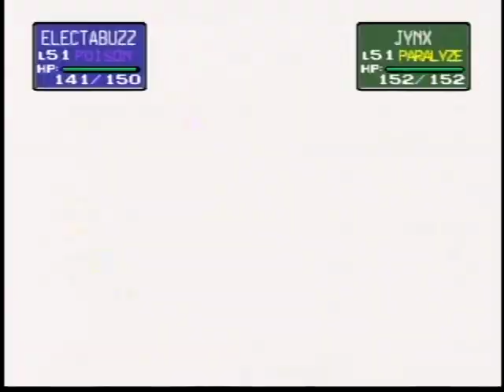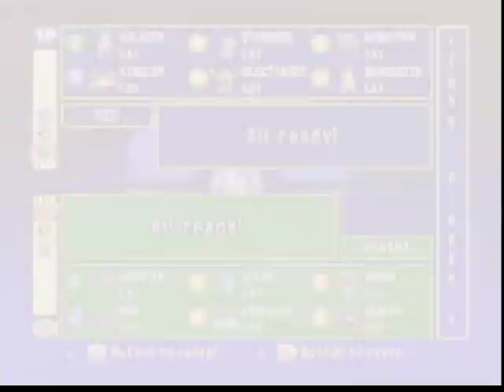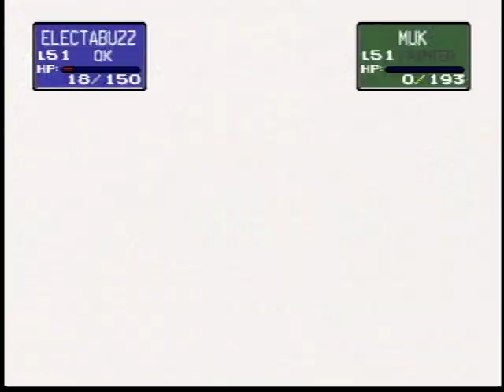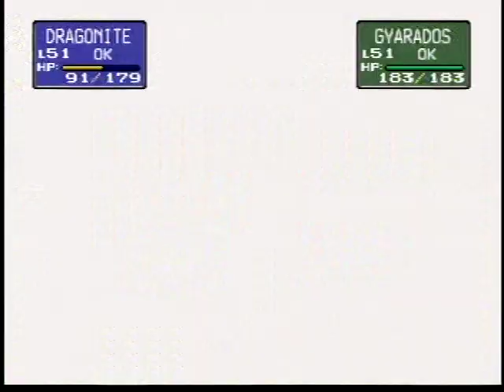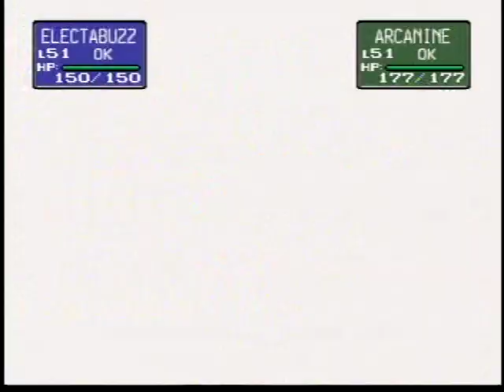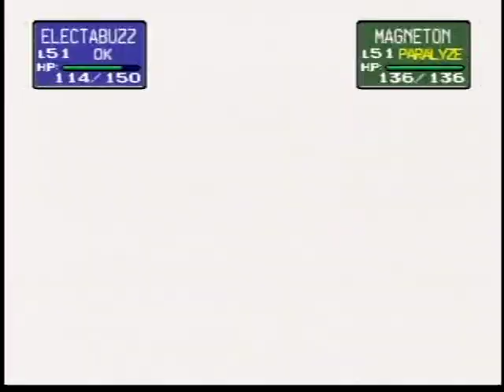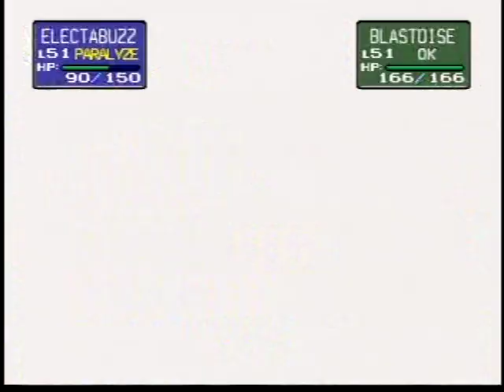Pokémon Stadium Pokémon League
Here I Beat The Pokémon League With A Random Team My Cousin Space Invader Choose